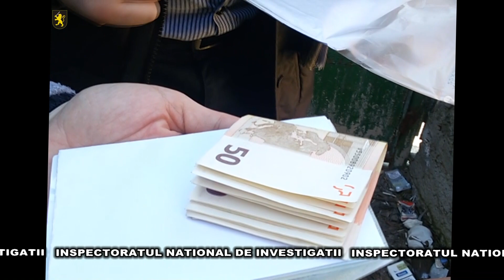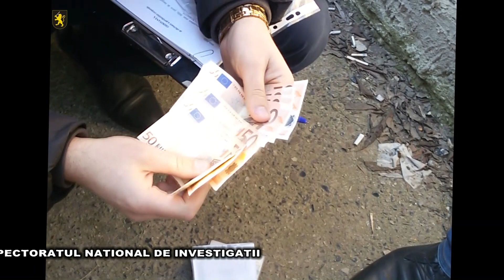Falsificator de acte reținut de ofițerii INI